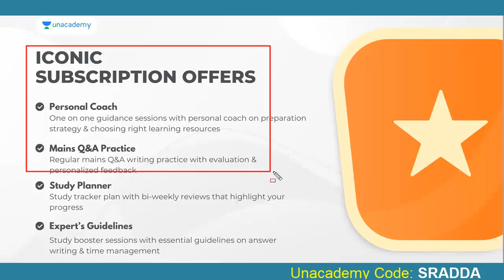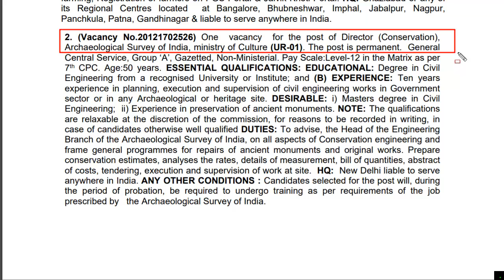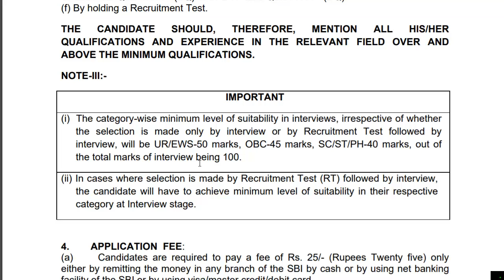UPSC Recruitment 2021| UPSC Recruitment 2021 Apply online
Unacademy ICONIC prices will be increased soon, Get your subscription now, and get 10% instant discount by using code: SRADDA

How to get the ICONIC subscription?
- Select ICONIC and choose the duration which suits you best

ICONIC Subscription is the premium subscription of Unacademy. It offers India's Best Educators, Personal Coach, Mains Q&A Practice, Study Planner, Expert's Guidelines, Interactive Live Classes, Structured Courses & PDFs, and Live Tests & Quizzes. ICONIC Subscription would be immensely helpful for the UPSC CSE aspirants. Do not miss this opportunity. Hurry Up! Get your ICONIC Subscription Now!